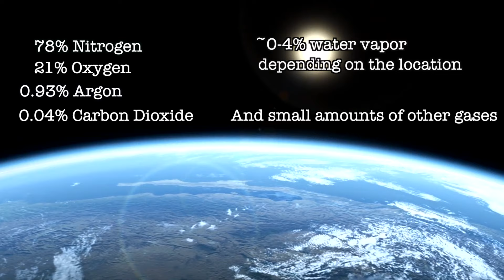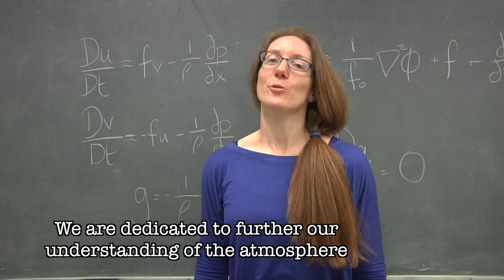What is the Atmosphere?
By definition the atmosphere is just a layer of gases on Earth's surface, but it has much more meaning to us.

Support the Atmospheric Sciences Video Outreach group by watching our videos on this channel!!

where they create games about the Earth and its climate!